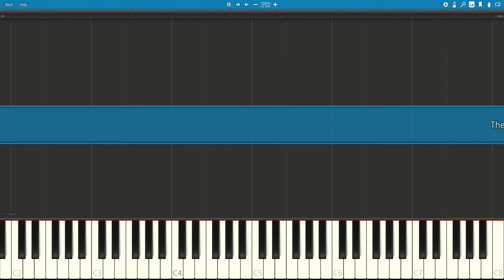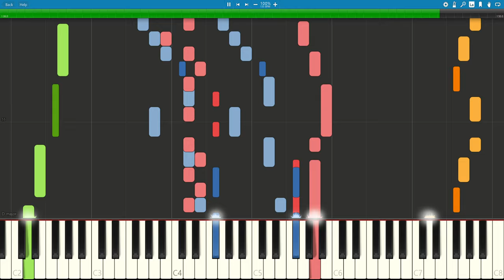Bluey - The Weekend - MIDI cover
Composed by Joff Bush
Copyright Ludo Studio

Next in queue: Pokemon SV Area zero battle theme